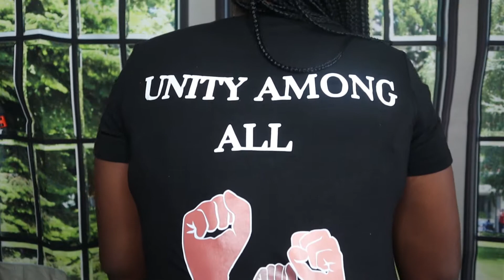AFRIROOTED丨THE MESSAGE BEHIND THE MOVEMENT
The creation of Afrirooted was inspired by my fellow African people. It reflects who we are and where we come from as the original people of the earth and the true royal bloodline. We are rooted in the soil of Africa, our land and our home, as melanated people. This message is for my Afrirooted family. May it inspire you to embrace your roots and discover your true identity and heritage.

🔴 My favorite filming equipment
☆Large Ring Light
☆Mini Ring Light
☆Camera Bag

Afrirooted Merch ⬇️
Explore customized Afrirooted shirts! You can see me wearing one in the video. I've got you covered!

Thank you so much for being part of my journey!